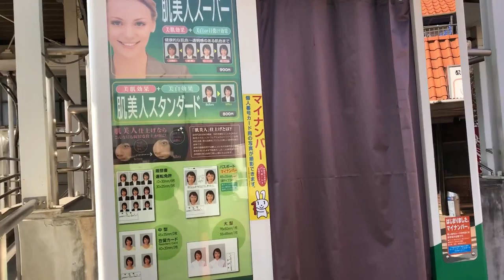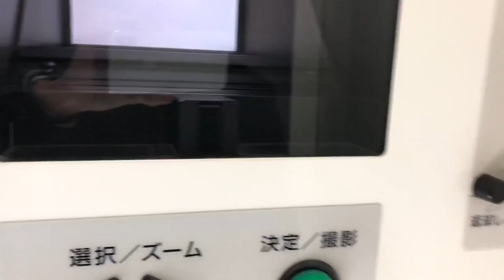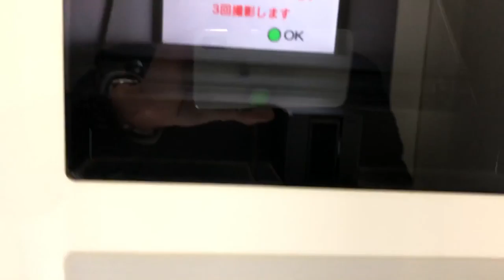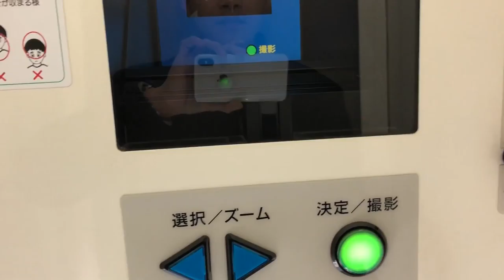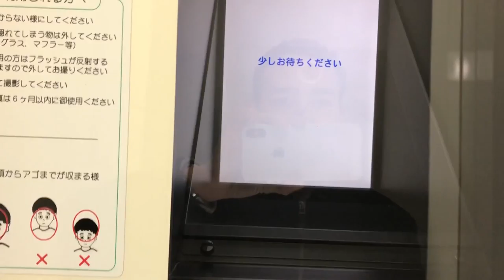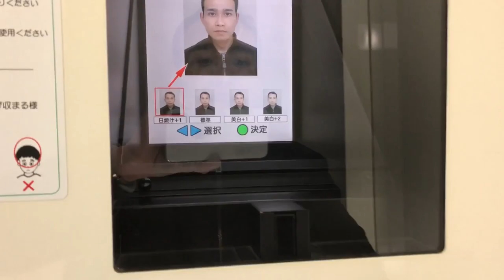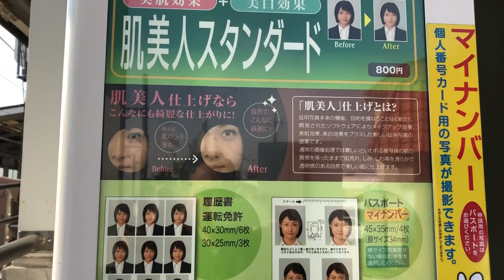Chụp hình máy tự động